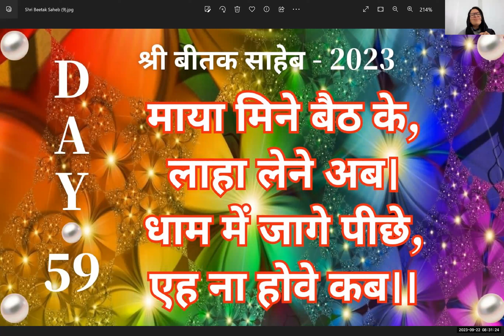🚩 Day 59 - श्री बीतक साहेब चर्चा - 2023, माया मिने बैठ के, लाहा लेने अब। 🚩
माया मिने बैठ के, लाहा लेने अब।
धाम में जागे पीछे, एह ना होवे कब।।१७,२६।।

इस मायावी जगत में हम खेल देखने आये हैं, इसलिये सुन्दरसाथ की सेवा का यही सुनहरा अवसर है। परमधाम में जाग्रत होने के बाद सेवा करने का कभी अवसर मिलना ही नहीं है।